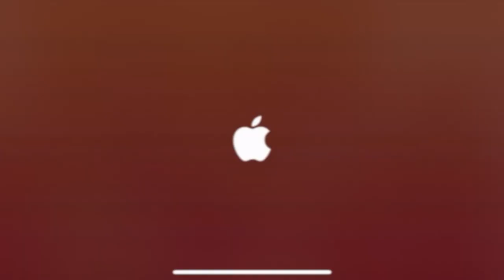Sneaky Sasquatch - All Dirt Events Walkthrough and the Dirt Helmet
This video shows all 10 Dirt Events.  After the 10 Events, you can get the Dirt helmet.